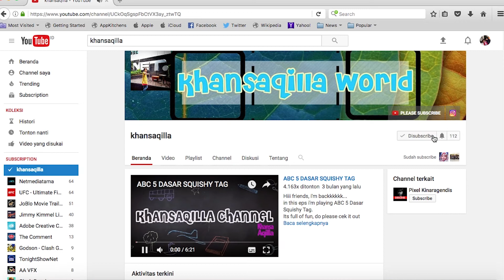Magic With My Little Pony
Hiii friends di eps ini aku main sama saudara aku, kita bermain boneka my little pony...

seru bgt lho friends, ada sedikit magic yang kita tampilkan